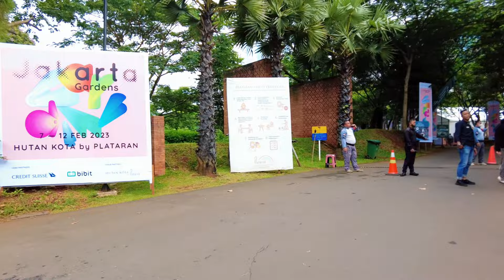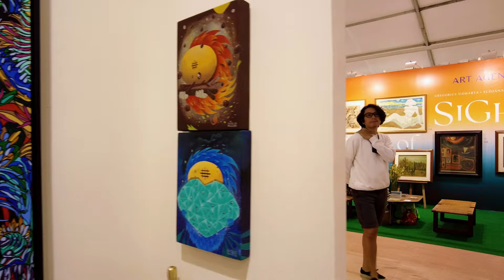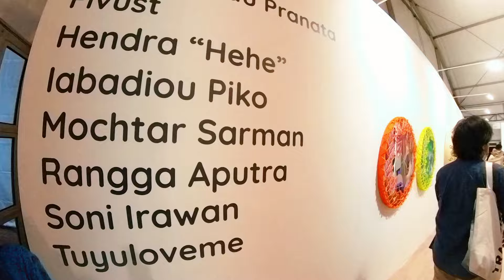ART JAKARTA GARDENS 2023 | Hutan Kota by Plataran | Walk Around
Art Jakarta Gardens is a fair that seamlessly integrates art in outdoor as well as indoor contexts. Artworks are showcased in two site-specific tents built for the scene and throughout a sculpture garden set in a beautiful tropical landscape in the centre of Jakarta.

7 - 12 Feb 2023
Hutan Kota by Plataran